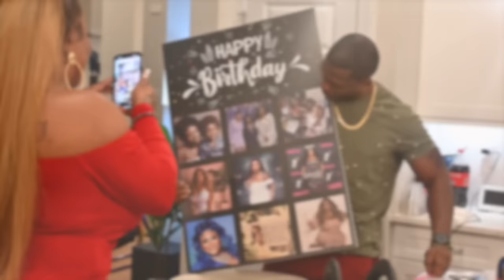Ts Madison - Its a Celebration B***ches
Here is the footage from my birthday weekend celebration ‼️